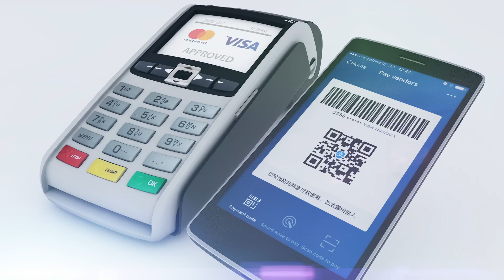PFS TV Ad2 30sec